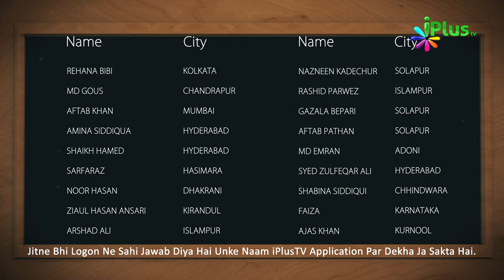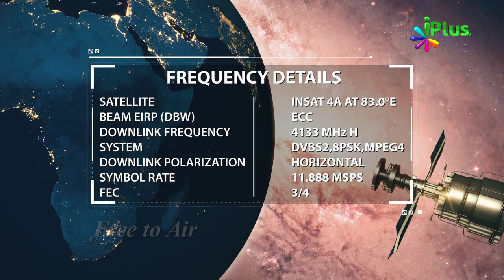Answer & Winner Name- Islamic Quiz - Aaj Ka Sawal 141 - iPlus TV